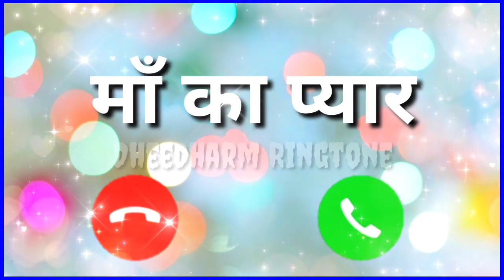Maa Ringtone 2024 || dheedharm ringtone || man ki mamta ringtone || Maa ka pyar ringtone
Ringtone 2023 || maa mujhe apne aanchal mein chupa le || Karan-Arjun || Download Link include

Ringtone 2024 || Mamta ke Mandir ki Hai Tu Sabse Pyari Murat || Karan-Arjun || Download Link include

Hindi💘Song Ringtone 2024 New🌹 Punjabi ringtone | Tune💕Payal Hai💗Dheedharm Ringtone| ringtone New Sad

New Bansuri Ringtone 2024 || Flute Ringtone 2020 || mobile ringtone || Uthi Mohabbat me Angarai Lee

Hindi Song Ringtone 2023 New Punjabi ringtone | palke💕Jhuki Hai💘Sanse Ruki Hai | ringtone New Sad

यह चैनल किशी गलत उपयोग के लिए नहीं बानाया गया हैं अगर मैंने अपका कोई गाना यपलोड किया है और अदि आप इसे हटाना चाहते हैं तो यहाँ कुछ करने से पहिले हमसे सीधे सम्पक्के।।आप का गाने को डिलीट कर दिया जायेगा

◍•ᴗ•◍•ᴗ•◍•ᴗ•◍•ᴗ•◍•ᴗ•◍•ᴗ•◍•ᴗ•◍•ᴗ•◍◍•ᴗ•◍•ᴗ•◍•ᴗ•◍•ᴗ•◍•ᴗ•◍

आप से निबेदन हैं कि किसि भि तरह के कांपीराइट स्टाराइक उपयोग

ना करे

धन्यवाद

❌❌❌📵WARNIN📵❌❌❌

FEKE स्टाराइक करने बाले पर कानूनी कारबाई कि जाए गी

30 second whatsapp status
whatsapp status
30 second status
30 sec status video best whatsapp status
new whatsapp status. latest whatsapp status video
whatsapp video status
status video
30 second
30 second sad status video emotional
whatsapp status hindi whatsapp hit status video
tamil whatsapp status
Punjabi whatsapp status Rajasthani whatsapp status video
whatsapp status whatsapp status video love video staus 30 second love video
30 second love video
30 second sad video

30s cute love whatsapp status cute boy and girl whatsapp status
love story whatsapp status whatsapp story video
story video
30 second whatsapp
30 second story video
30 sec video story whatsapp status with lyrics
lyrics whatsapp status
30 second story video
30 sec video story whatsapp status with lyrics
whatsapp videos
whatsapp status videos whatsapp status video download
whatsapp status download
download whatsapp status download whatsapp
status video

WhatsApp status
30 seconds video,
Sad Status
Emotional Status

Status
Status Sad

Sad Status
Emotional Status Video For WhatsApp
Keep Supporting.

waiting for next video

Love you yaar

Thinks

________________Waiting________________